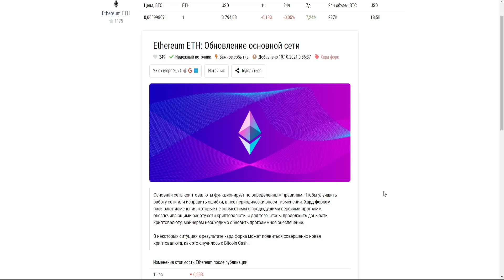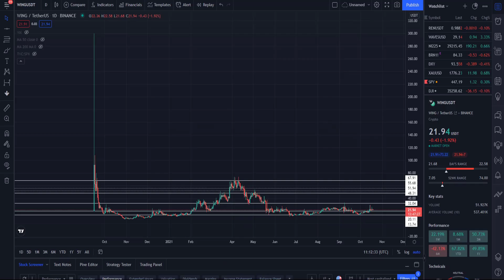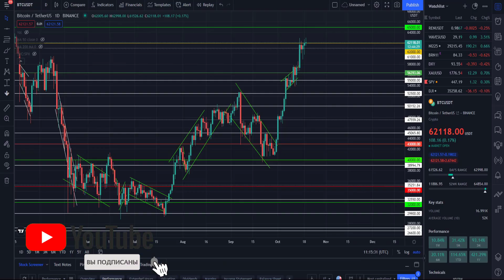HARD FORK ETHEREUM УЖЕ НА НОСУ! 27 ОКТЯБРЯ - КЛЮЧЕВАЯ ДАТА ДЛЯ ЭФИРА! 10 000$ ЗА 1 ETH - НЕ ПРЕДЕЛ!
В данном видеоролике обсудим криптовалюту Ethereum (ETH, Эфир):
1. Почему HARD FORK ETHEREUM уже на носу!?
2. Почему 27 октября - ключевая дата для Эфира!?
3. Почему 10 000$ за 1 ETH - не предел!?
4. Стоит ли сейчас закупать Эфир?
5. Мой прогноз и мнение на счет графика цены Ethereum.